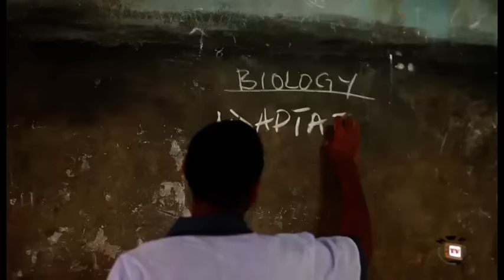Illiterate Lover Season 1 - Mike Ezuruonye 2017 Latest Nigerian Nollywood Romance Movie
we all crave for love and affection but some times the things we want most in life comes in disguise, this compelling movie drama unveils the level of affection the heart can render and on the other hand the best things in life can be very deadly...